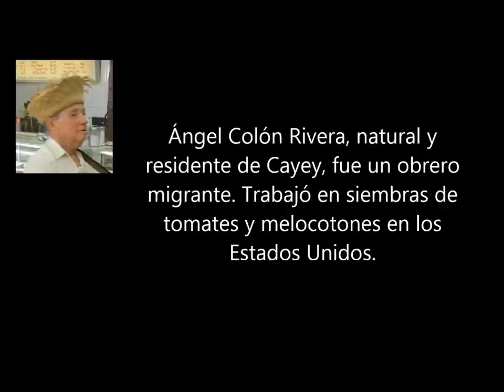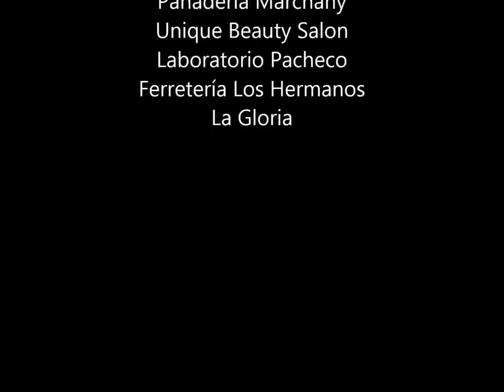Los reyes en la calle - Documento cultural puertorriqueño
"Los reyes en la calle" es un modesto documental producido por la Revista Miradero en el que seguimos a tres músicos puertorriqueños itinerantes en una de sus jornadas por el pueblo de Sabana Grande, Puerto Rico. Este día, Ángel, Santiago y William (oriundos de Cayey) fueron visitando negocios por las calles de Sabana Grande y tocando música típica navideña. La práctica de llevar aguinaldos por los pueblos es muy antigua en el país, pero hoy día es casi inexistente. Nos sentimos orgullosos y honrados de poder documentar esta tradición para generaciones futuras.